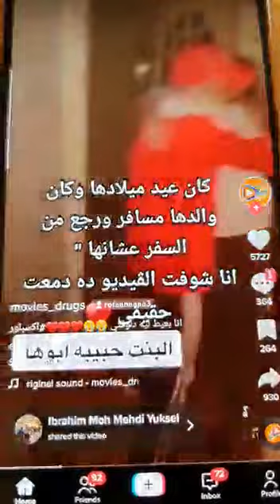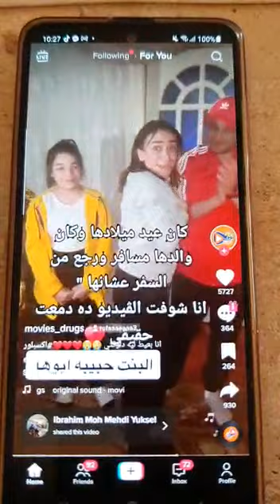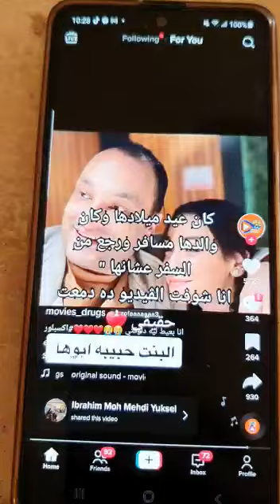love God first